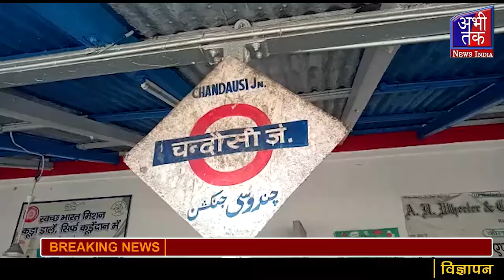खांसी की वजह से एक्स्प्रेस ट्रेन को रोकना पड़ा पौने घंटे | Abhi Tak News